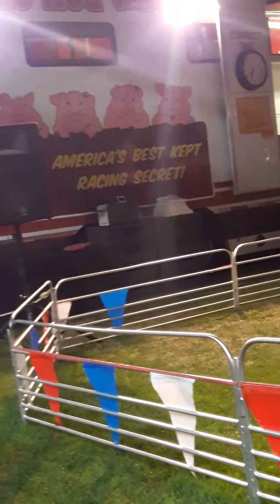On your mark get set GO PIGGY GO 🐖🐷🐽 The Big E 100th Celebration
West Springfield, Massachusetts Fair 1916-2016th 100th Year The Big E fair